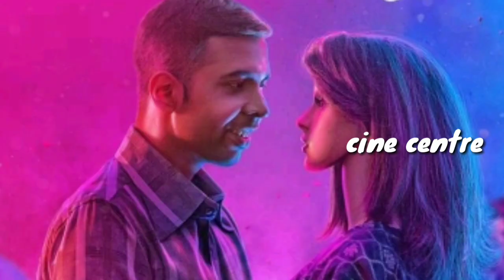Ankahi Kahaniya Movie Review Telugu